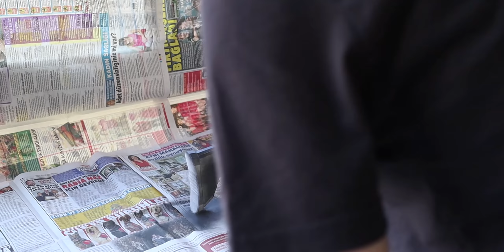3D YAZICI ile PUBG Mobile Eşyaları Yapmak!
Bu hafta önceki 3D yazıcı videolarından daha farklı bir bölüm ile birlikteyiz. Bu sefer modelleri direk olarak oyun geliştirme ekibinden aldım ve onların baskılarını yaparak Doğukan Oraklı ile birlikte boyadık.
Gerçek hayatta Pubg eşyaları yaptığımız video umarım hoşunuza gider, iyi seyirler!

3D Yazıcı Nedir, Ne İşe Yarar?
Sanal ortamda tasarlanmış 3 boyutlu nesneleri katı formda somut nesnelere dönüştüren makinelere 3 boyutlu yazıcı denir. 3D baskı teknolojisi ile ihtiyaç duyduğunuz bir aparat basabilir, 3D tarayıcı ile taradığınız bir cismin çıktısını alabilir, çizdiğiniz bir tasarımı prototipleyebilir, hatta kendi ürününüzü oluşturabilirsiniz. Kısacası 3 boyutlu yazıcılar ile dilediğiniz her şeyi basabilirsiniz. (Kaynak: robotistan)